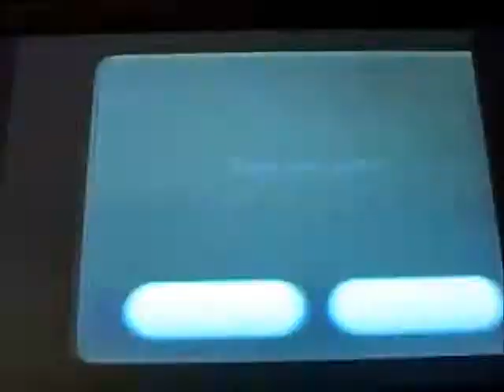Super Mario Galaxy #42 The Last Mission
I found the last mission. Stupid Lumas